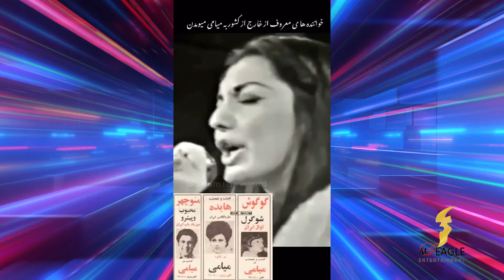سخنان جنجالی داریوش